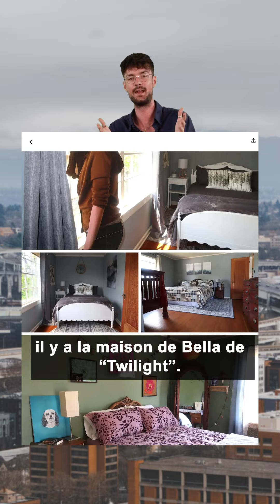Ces villas et maisons célèbres que tu peux louer dans la vie réelle !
💥  Pour voir d'autres vidéos :

Pour suivre HERO sur les réseaux !